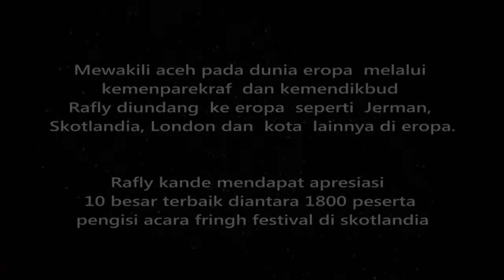Rafly KanDe Anggota DPD RI sebagai Duta Budaya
Rafly KanDe Anggota DPD RI sebagai Duta Budaya di Dunia Internasional untuk Indonesia